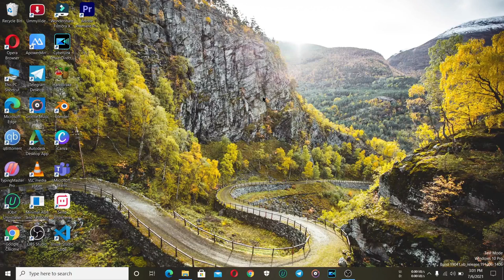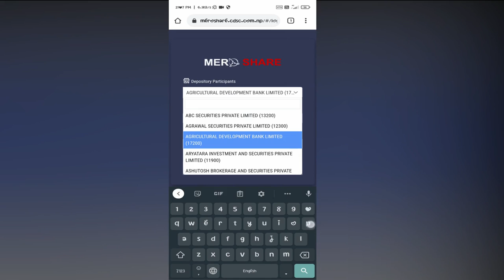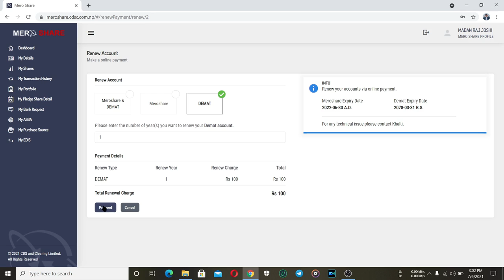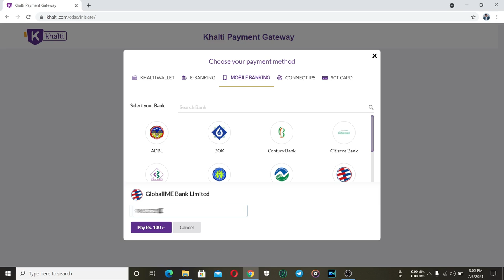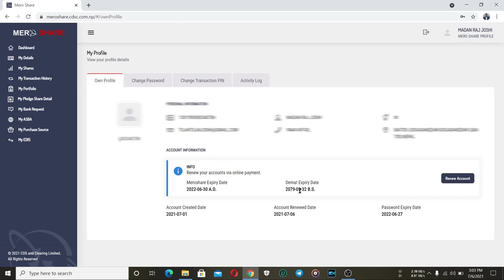How To Renew Mero Share And Demat Online In 5 Minute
Renew demat account through esewa and mobile banking/before 31 ashad renew your demat/ demat frezze.

Here in this video you will learn how to renew demat account  through  esewa and mobile banking. All demat account  should be renewed before 31 ashad 2078. So after watching this video you can do this online .

~ Renew demat  account  online through esewa and mobile banking.
~ Renew mero share online  through esewa and mobile banking.